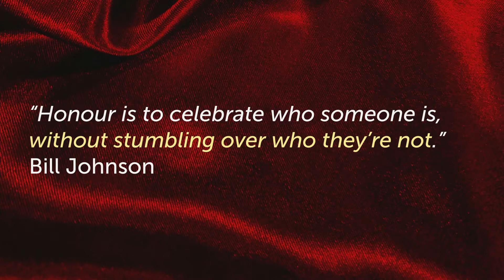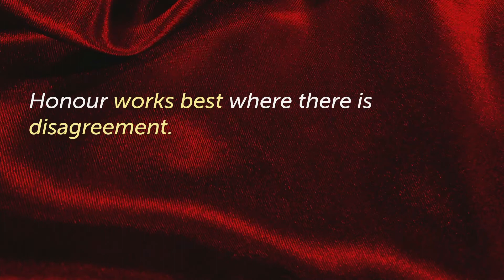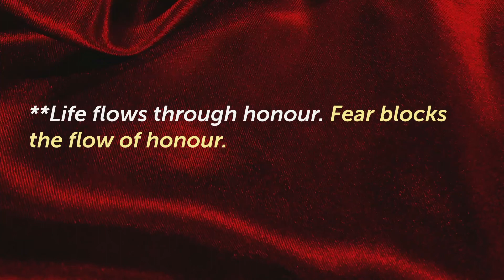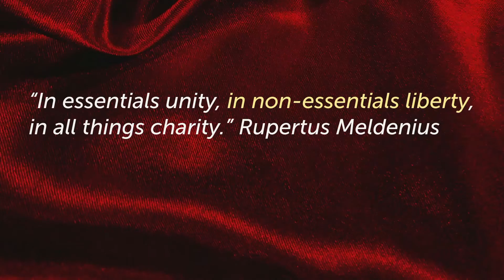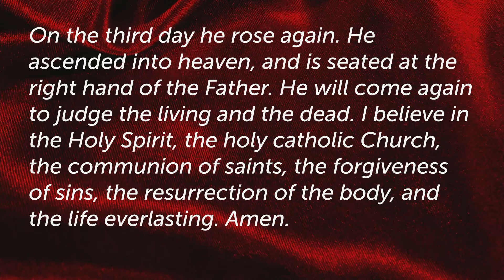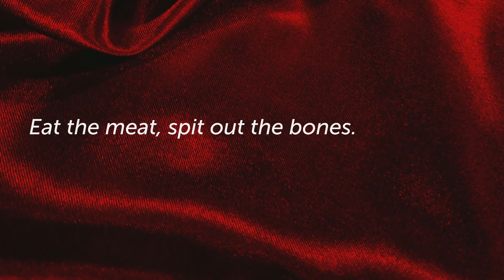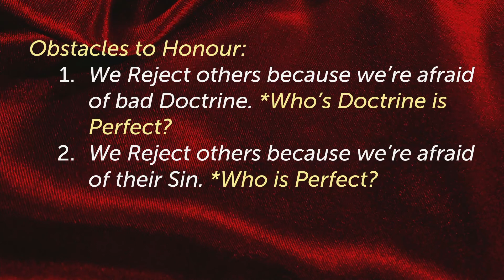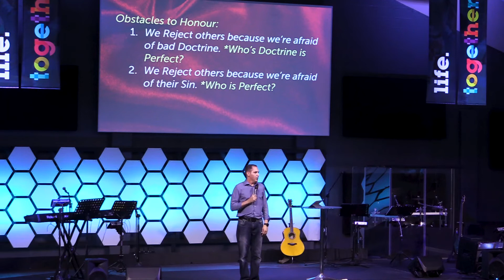A Desolate or Life-Giving Home? | Andre Kruger | Honourable Part 3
God mostly works through people. We receive God's blessings and gifts mostly through another person, however we often struggle to receive or value others in the way we should if we are to receive God's gifts. Without honour our homes will be spiritually desolate. In this message, André Kruger shares how you can further build out honour in your environments and what some of the major obstacles are to honour.